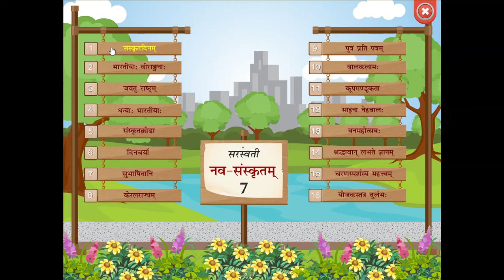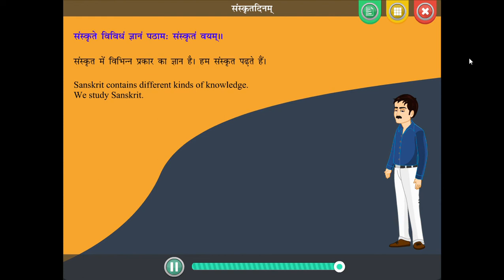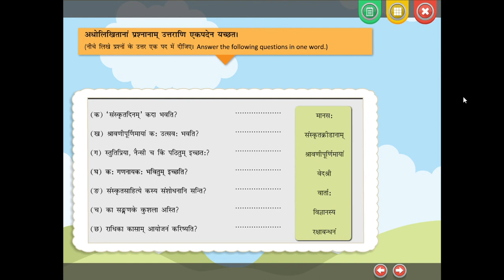Class VII Sanskrit Chap 1